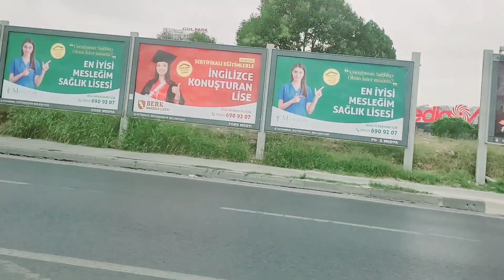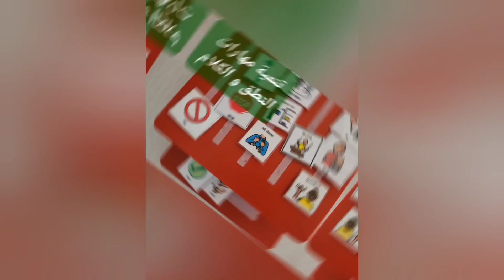الخلايا الجدعية في ألمانيا و أوربا لعلاج اضطراب طيف التوحد @SohbatAmelALG-USA Autism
- مرحبا بكم في قناتي صحبة أمل Algerian in USA
   نحن مجموعة مختصات و امهات أطفال توحد و متلازمة الداون ساندروم و اطفال ذوي الاحتياجات الخاصة -
  برنامجنا صحبة أمل لعلاج التوحد في امريكا يعتمد على تطبيقات اي بي اي -
  و مساجات للجسم و مساجات أعضاء النطق و علاج الكانديدا و تسمم المعادن الثقيل
- علاج اطفال التوحد و الداون يحتاج تدريبات مختلفة داخل المنزل و خارجه و انشطة ذكاء و تمارين رياضية و انشطة حركية و انشطة للتكامل الحسي بمختلف أنماطه، التوحد اضطراب و يحتاج الى علاجات و تدريبات متنوعة و خطط علاجية فردية و علاج اعضاء النطق مهم جدا قبل البدء بتحفيز الاطفال على النطق و الكلام
 تدريبات حركية تساعد في التقليل من فرط حركة الأطفال ذوي الاحتياجات الخاصة -
صحبة أمل Algerian in USA,
تعديل سلوك الاطفال,
غسل الأسنان،
النظافة الشخصية،
علاج التوحد بالقران الكريم،
تأخر النطق,
تأخر النطق عند الاطفال اسبابه وعلاجه,
تأخر النطق لطفل اربع سنوات,
تأخر في النطق,
مساج لاطفال التوحد
تأخر النطق عند الأطفال
حمية التوحد للاطفال,
Animals,
تربية الحيوانات،
حمية اطفال التوحد
تعديل سلوك الطفل العنيد والعصبي,
تعديل سلوك المراهقين,
تعديل سلوك اطفال,
برنامج صحبة أمل لعلاج التوحد في أمريكا،
فرط الحركة وتشتت الانتباه,
فرط الحركة وتشتت الانتباه عند الكبار,
فرط الحركة عند الاطفال,
فرط الحركة عند البالغين,
فرط الحركة adhd
تعديل سلوك العناد,
دواء لعلاج مرض التوحد،
تعديل سلوك الكبار,
Potty Training for Kids,
تعديل سلوك طفل 3 سنوات
علاج التوحد في أمريكا،
👉 مرحبا بكم في برنامج صحبة أمل لعلاج التوحد في أمريكا، لا تنسوا الضغط على زر الاعجاب لتعم الفائدة و تفعيل الجرس ليصلك الاشعار بكل جديد ان شاء الله.